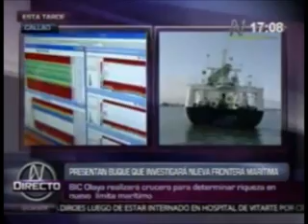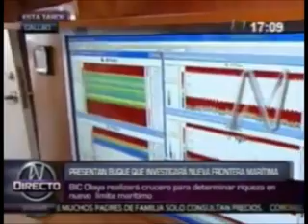Buque de Investigación del Perú José Olaya Balandra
Defensape